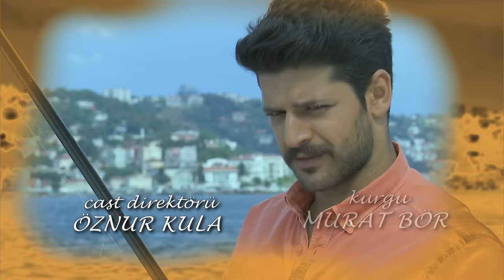Elif Episode 386 | English Subtitle